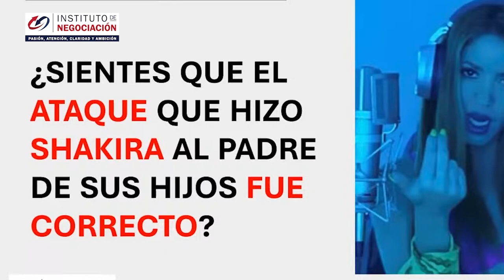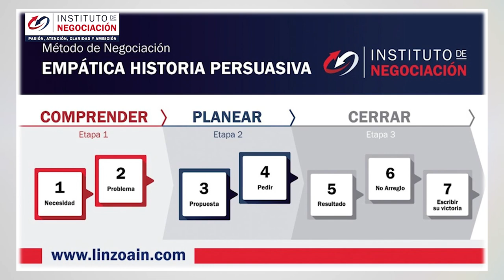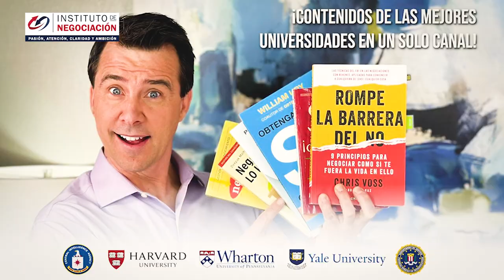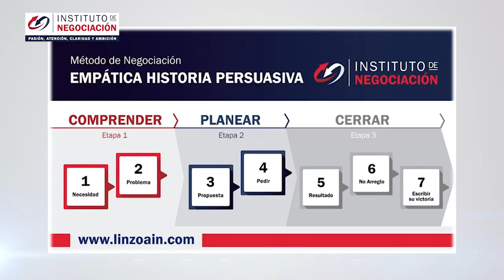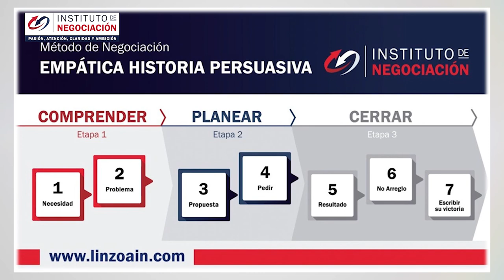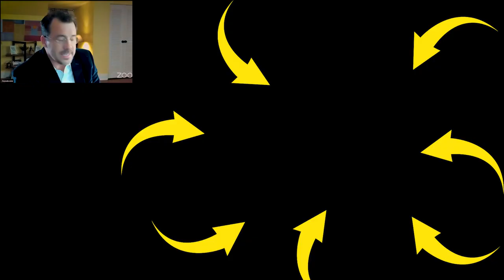Maneras Inteligentes De Tratar Con Personas Tóxicas - Caso Shakira - Pique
👉🏻 El destacado experto internacional en negociación, Pablo M. Linzoain, muestra Maneras Inteligentes De Tratar Con Personas Tóxicas - Caso Shakira - Pique

Obtene tu copia de mi libro